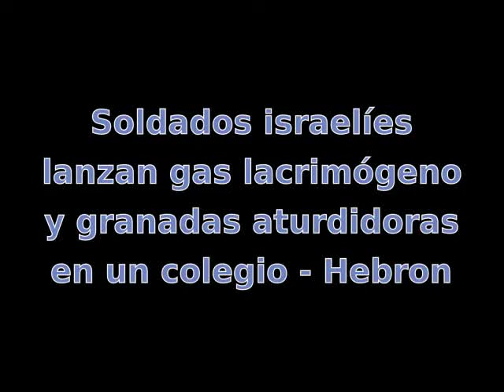█►Soldados israelíes atacan escuela en Hebrón